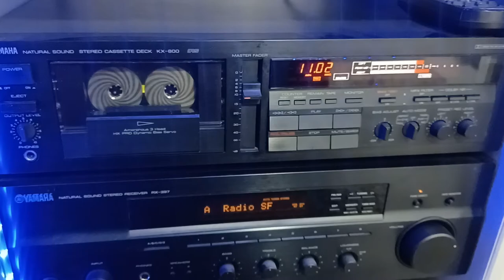Design Tape Audio Cassette Art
Handmade Reel-Cassette Tape Show in Yamahe Tapedeck